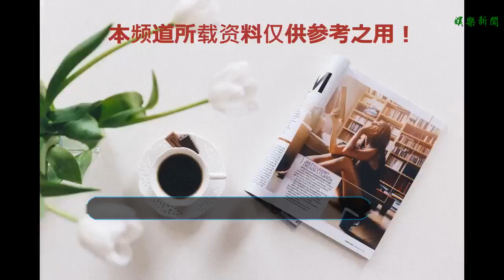今晚，來央視《朗讀者》節目尋找你的家鄉——崇明&amp;神秘嘉賓！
谢谢！
    本周《朗讀者》第二季第十二期主題——【故鄉】，詩人鄭愁予、導演賈樟柯、作家余華、節目主持人白巖松、巴拉格宗村落筑路人斯那定珠將在《朗讀者》和你一起分享關于“故鄉”的故事！等等，這跟崇明有什么關系呢？悄悄告訴你：除了這幾位大咖，還有一位重量級嘉賓在崇明錄制了外場部分的朗讀！TA是誰呢？都去了崇明哪些地方？讓我們一起來看看~
    如此有意境的場景，
    你能認出是哪里嗎？
    你是否也有坐在白色椅子上朗讀一段的沖動？
    來看看央視鏡頭中的TA，
    是不是美呆了？
    這般唯美的場景，就在你我身邊哦~
    畫面中這位深情回眸的老人是誰呢？
    雖然看不清臉孔，
    但能感受到他不俗的氣質！
    走近，仔細瞧瞧~
    難道？
    他是余秋雨！
    沒錯，就是余秋雨本人啦~
    今晚，他將在《朗讀者》節目中有精彩表現~
    作為外場嘉賓，
    他朗讀時的一些場景是在崇明拍攝的哦~
    先劇透一個取景地——江堤！
    作為崇明人，
    你是不是曾經走過這里呢？
    余老可是相當敬業，
    冒著30多度的高溫拍攝，
    對每個鏡頭都認真回看，一絲不茍呢~
    《朗讀者》第十二期【故鄉】
    這期節目的主題【故鄉】+崇明美景~
    一定能夠勾起你對家鄉崇明的深深眷戀！
    今晚20:00，
    鎖定央視綜合頻道《朗讀者》節目，
    記得在評論里告訴我們，
    你看到了哪些崇明場景吧？
    故鄉是一座橋，跨越歲月的羈絆；
    故鄉是一道虹，連接起新舊世界的交替；
    故鄉是一根線，牽引著不管多遠的歸人；
故鄉，是一份沉甸甸的愛，是我們心頭永遠的溫暖與眷戀.
    部分信息來源丨CCTV朗讀者